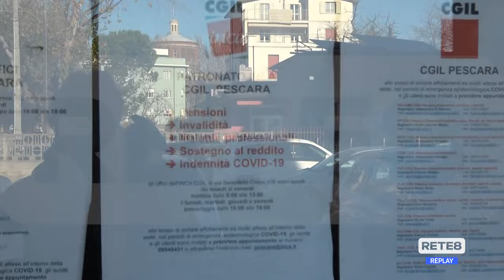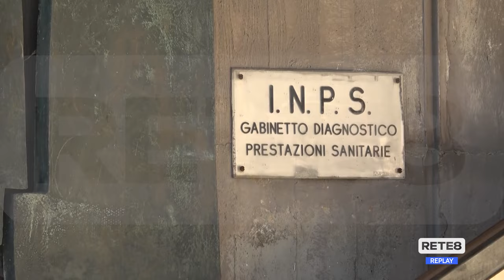Abruzzo - Dal Rdc all’Assegno di Inclusione, ma non per tutti